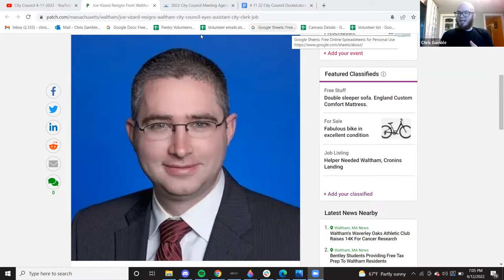City Council Debrief 4-11-2022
1:31 Brief Updates: Rail Trail / Recording/captioning of meetings / Digging on Bright St. / Motorcycle Safety / 73 bus extension / Earth Day & Arbor Day / Purchasing 1 Brook St. / Disability services
3:25 School Committee Update: Wraparound Program / COVID numbers / Budget  & Night School / New librarian
4:51 CPA Funds for Studying Documents (correction)
6:51 Taking land near new high school site
9:12 Conditions on use of land by school
17:27 Cannabis dispensaries / Anecdote about Uma Flower
19:48 Hearing for Thrive cannabis dispensary
23:49 Resolution re: an outdated term for intellectual disabilities
24:54 Working with the disabled community / Sidewalk safety resolution
27:00 Purchasing land at 625 Moody St. for a parking lot
28:14 Show Choir & Show Band
29:23 $5M of ARPA funds to MWRA
30:33 Naming field station after Cornelia Warren